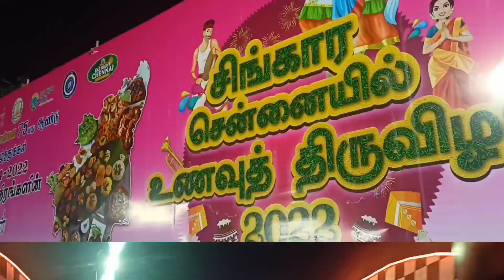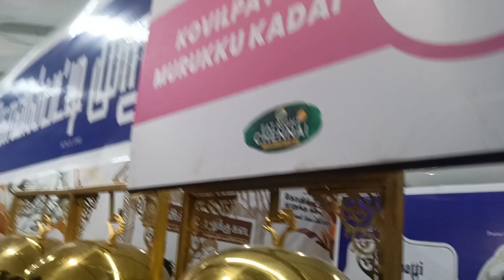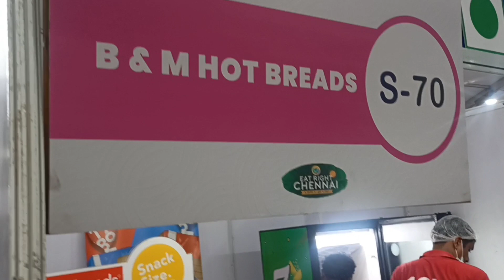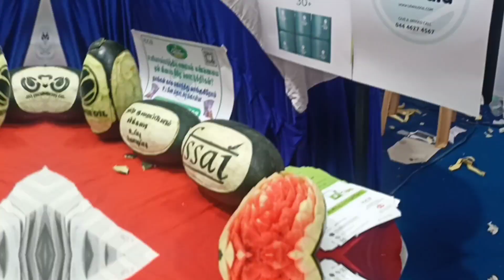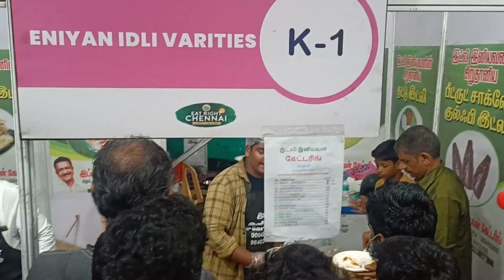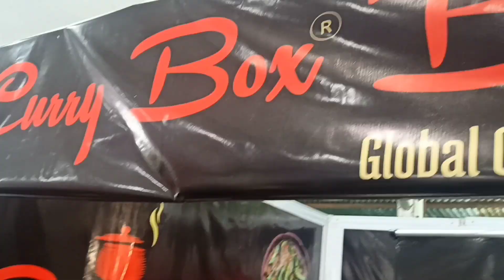Chennai 2022,சென்னை 2022,food festival,உணவுதிருவிழா,festival,carnival,food festival#maduraimuthu